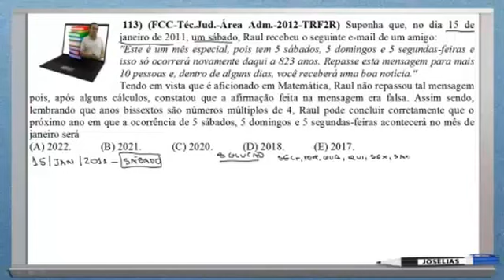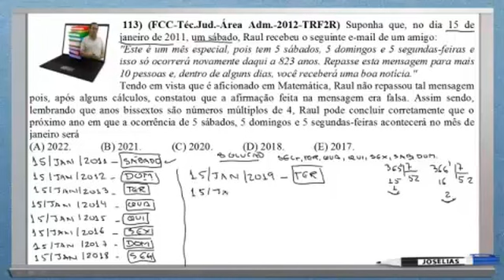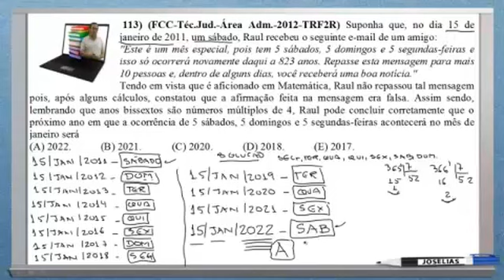QUESTÃO 113 MATEMÁTICA RESOLVIDA FCC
113) (FCC-Téc.Jud.-Área Adm.-2012-TRF2R) Suponha que, no dia 15 de janeiro de 2011, um sábado, Raul recebeu o seguinte e-mail de um amigo:
"Este é um mês especial, pois tem 5 sábados, 5 domingos e 5 segundas-feiras e isso só ocorrerá novamente daqui a 823 anos. Repasse esta mensagem para mais 10 pessoas e, dentro de alguns dias, você receberá uma boa notícia."
Tendo em vista que é aficionado em Matemática, Raul não repassou tal mensagem pois, após alguns cálculos, constatou que a afirmação feita na mensagem era falsa. Assim sendo, lembrando que anos bissextos são números múltiplos de 4, Raul pode concluir corretamente que o próximo ano em que a ocorrência de 5 sábados, 5 domingos e 5 segundas-feiras acontecerá no mês de janeiro será
(A) 2022.
(B) 2021.
(D) 2018.
(E) 2017.
Resposta: A

Baixe a apostila de 210 questões de matemática da FCC em PDF no
Conheça outros cursos online do professor Joselias nos sites: